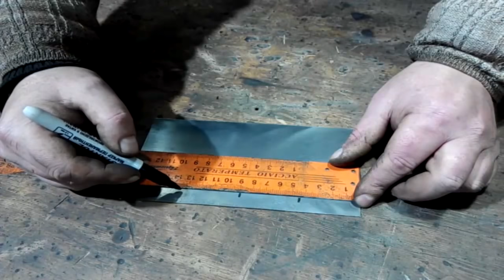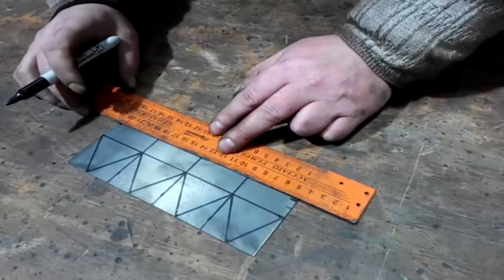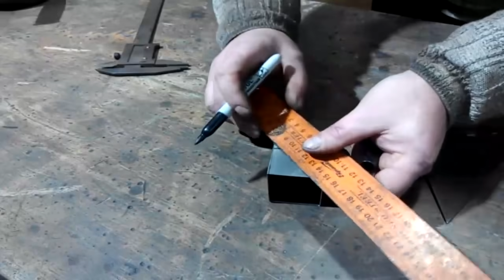Amazing Handmade Manufacturing Processes! Workshop Kovanca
Amazing Handmade Manufacturing Processes! Workshop Kovanca. How to make a great DIY product, using simple tools. Restoration of an old gadget for working with a profile pipe. A simple invention on the next level, an amazing, homemade machine, handmade, for a profile pipe. Few people know this secret of the profile pipe, a new invention of the handyman. Genius in the ideas of the profile pipe decor. Metal products on another level. Creative projects and simple ideas, crafts by clever handymen.